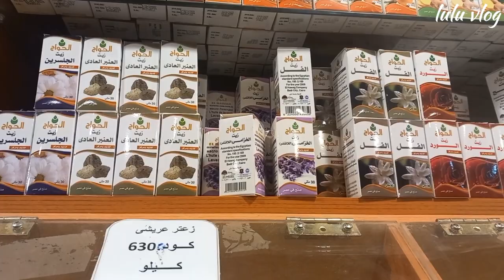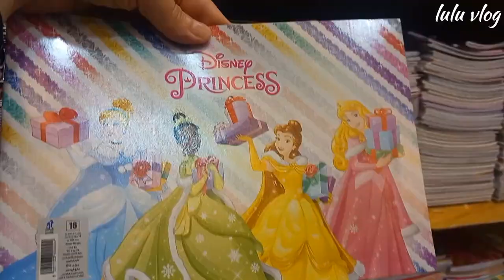روتين يوم العطلة مع العائلة😍 حضرت اطيب سجق بنكهة تنافس مطاعم👌😋 جولة بمطبخي🤗 علمت بنتي على الساعة 🕛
لينك لكل وصفات القلاية الهوائية